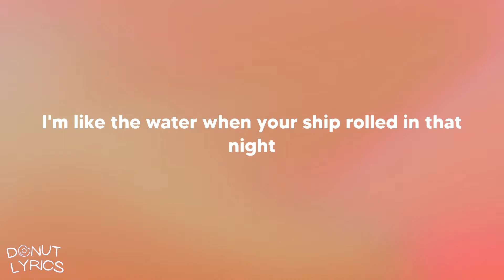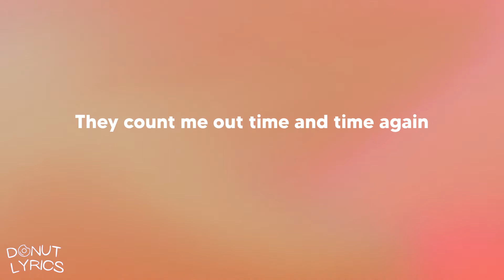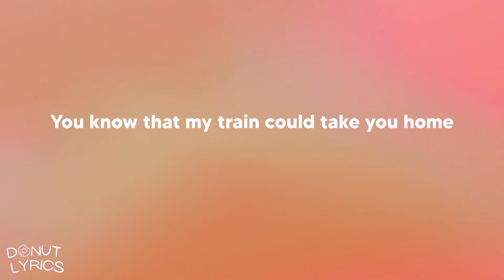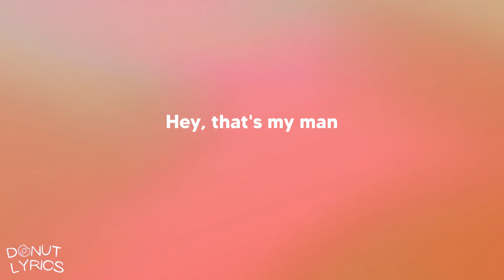Taylor Swift - willow (Lyrics)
willow (Lyrics)

Lyrics: Taylor Swift - willow
Head on the pillow, I could feel you sneakin' in
But there was one prize I'd cheat to win
I guess I should'a known from the look on your face